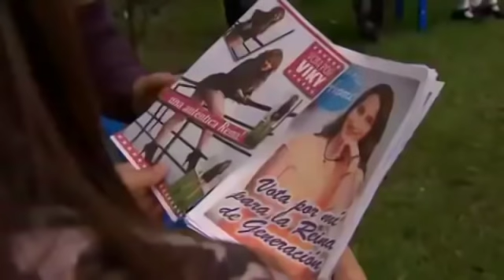La Rosa de Guadalpe|Mujercitas|2